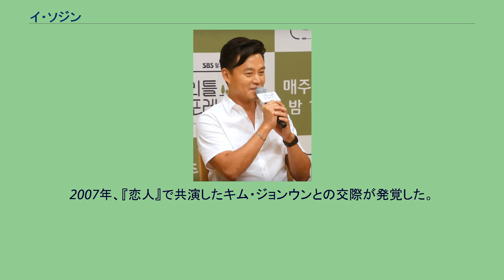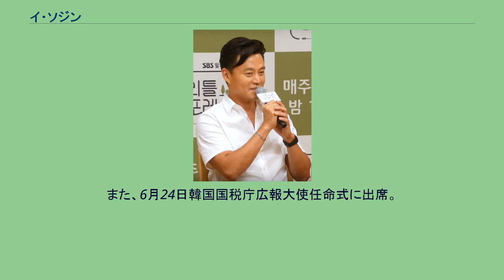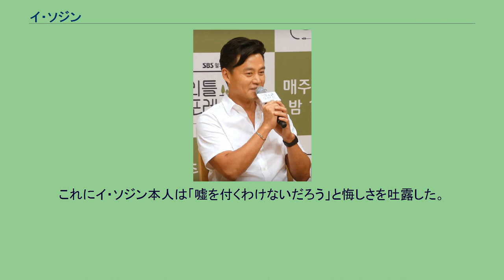イ・ソジン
イ・ソジン（이서진、1971年1月30日 - ）は、大韓民国の俳優。
高校から大学卒業までアメリカ合衆国に留学していたため、英語が堪能。
ニューヨーク大学経営学科卒。
1999年、SBSで放送されたドラマ『波上の家』でデビュー。
その後、『チェオクの剣（茶母）』、『火の鳥』、『恋人』、『イ・サン』など人気ドラマに出演し、人気を得る。
2007年、『恋人』で共演したキム・ジョンウンとの交際が発覚した。
しかし、2008年11月破局が報じられた。
2010年2月、韓国民団広報大使となる。
2015年5月、ソウル総合芸術実用学校が「学校に招待して講義を聞きたい芸能人は？」というテーマで行ったアンケートで1位に選ばれた。
これは、本人が出演しているバラエティ番組「花よりおじいさん」シリーズと「三食ごはん」が視聴者の反響を得ているとした。
また、バラエティー番組「花よりおじいさんｉｎギリシャ」にて、ドラマ「冬のソナタ」で知られるチェ・ジウと「荷物屋カップル」として共演。
現在は、韓国中心に数多くのCMに出演し、人気を集めている。
鳩山由紀夫首相(当時)夫妻とたびたび会食を行っている。
うがい薬のイソジンと名前が似ているため、日本のファンから大量のイソジンが送られてくると語っている。
2018年3月30日 車のシートなどを生産するヅオルの社外取締役と監査役に就任。
任期は2023年まで。
2020年1月1日 ソウル社会福祉共同募金会の高額寄付者の集まりである「オーナーソサエティ（Honor Society）」に1億ウォンを寄付して2020年最初の「オーナーソサエティ」会員となる。
2020年度の「模範納税者」に選ばれ、3月3日に表彰を受ける。
また、6月24日韓国国税庁広報大使任命式に出席。
「ユン食堂シーズン3」撮影のため、2020年3月にシーズン2のメンバーであったユン・ヨジョン、パク・ソジュン、チョン・ユミと出国予定だったが、新型コロナウイルスの世界的拡散により撮影が無期限延期され、その代わりに三試三食漁村編5の最後のゲストとして出演することになった。
ユン食堂シーズン2のメンバー4人（ユン・ヨジョン、イ・ソジン、チョン・ユミ、パク・ソジュン）とインターンとしてチェ・ウシクを含む、合計5人、韓国内で韓屋ゲストハウスを開くことになった。
ユン食堂ではなく、ユンステイというプログラム名で放送することになる。
コロナ19以降に事業や留学などの目的で韓国に入ってきて、韓国文化に接することが難しかった入国1年未満の外国人をゲストに招いて韓屋と韓国料理を紹介するコンセプトだ。
イ・ソジンはユン食堂1で常務、ユン食堂2で専務、ユンステイでは、最終的に副社長兼総支配人に昇進して、自分の専攻である経営知識を無限に発揮している。
ドラマ「タイムズ」と同時撮影だったが、好きな仲間との仕事のため楽しく撮影をしたようだ。
信じがたい話だが、年齢とともに足のサイズが小さくなったという。
20代では27.5〜28.0cmだったが、30代に27.0、40代に26.5になり、50を超えた2021年現在では25.5〜26.0cmに。
ユンステイ放送中に明らかにした事実だが、この言葉を聞いたパク・ソジュンとチェ・ウシクは「ベンジャミンバトン(映画)ではないか」と信じられないという反応を見せた。
これにイ・ソジン本人は「嘘を付くわけないだろう」と悔しさを吐露した。